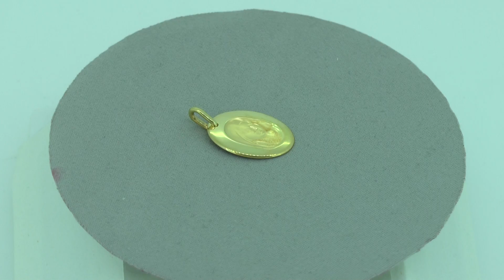Pendentif or jaune 18 carats "Vierge"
Référence du bijou:"medaille-or-vierge-r14"